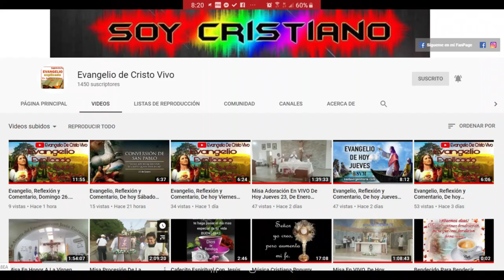Una Plegaria Al Señor Jesús, Por New Jersey, y Por El Mundo Entero. Con El Maestro Gil Ant. Mejia.